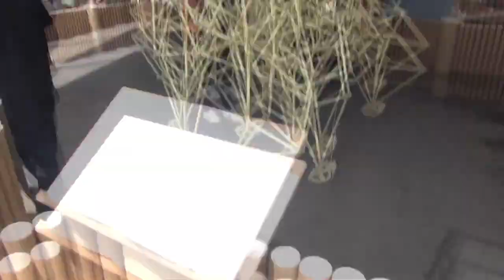Strandbeest @ Maker Faire Bay Area 2016